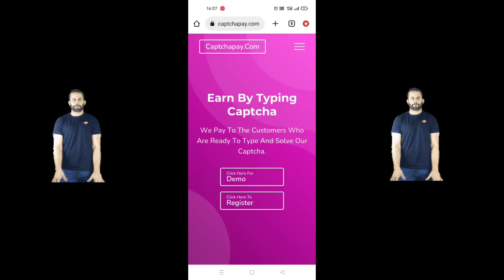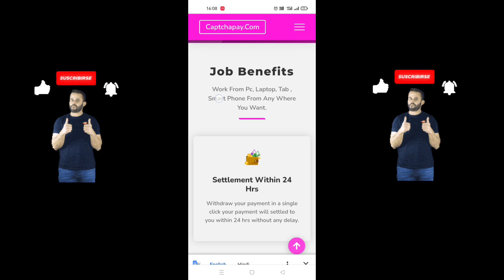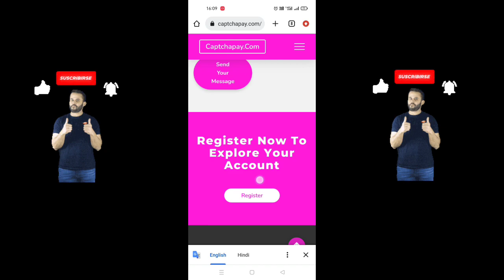Captchapay.com is Real or Fake | Captchapay.com Review | Captchapay.com Scam | Captchapay.com Legit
Captchapay.com Real or Fake

Hello Friends, Welcome Our My You Tube Channel Yogesh Verma